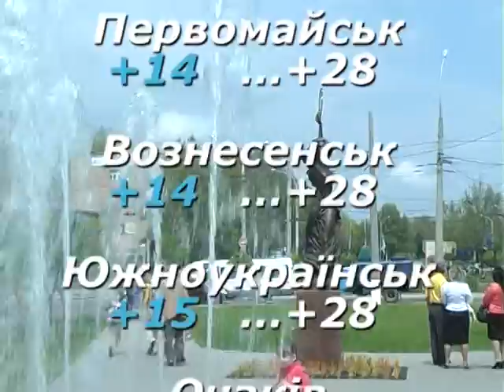"Народний календар" 23.05.2015